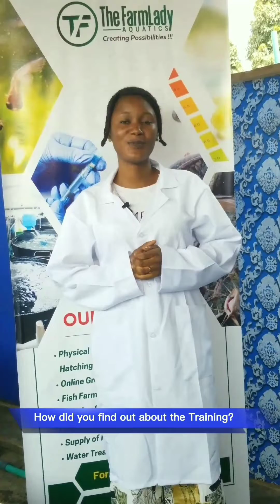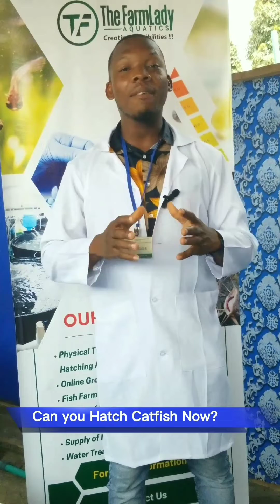The FarmLady Hatching Academy Students Had This to Say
For those who can't come for the physical Training and are interested in the Video Course.

*CATFISH HATCHING Simplified* - _The Complete Guide for Beginners_(Online Video Course)

Course will be launched on the *25th of February, 2023*

*Course Outline*
✅Introduction to Catfish hatching
✅ Materials needed for a successful catfish spawning.
✅ How to Select the Right Parent Stock.
✅ Water Quality Requirements for successful hatching
✅ Step by Step Inducing to Hatching Procedure
✅ Catfish Fry Management

*Bonus*
⭕ How to Raise Your Own Broodstock
⭕ 1 Month Support Group After Training

*Normal Fee*: ~*50,000*~

Click the link to *Join the Waitlist*

Payment link for the course will be first posted on the Waitlist.

P.S: *Do not Join if you are not Interested*